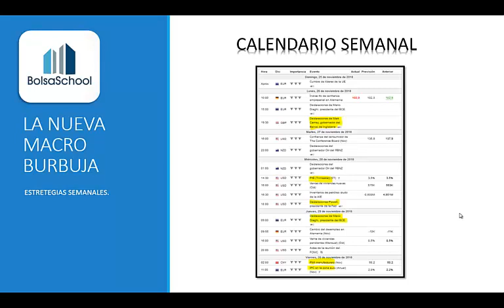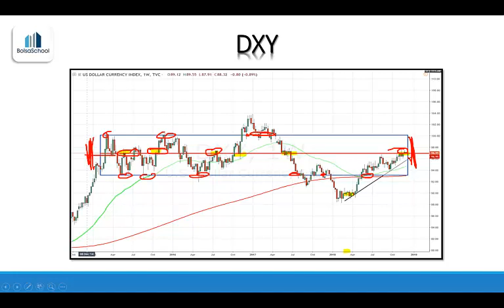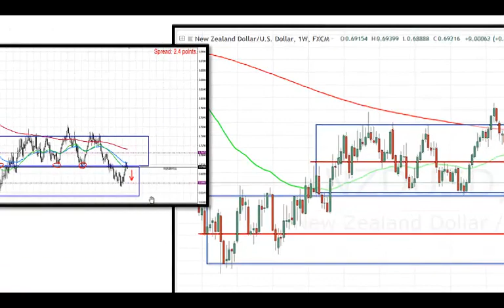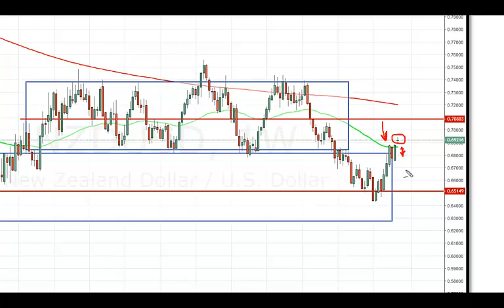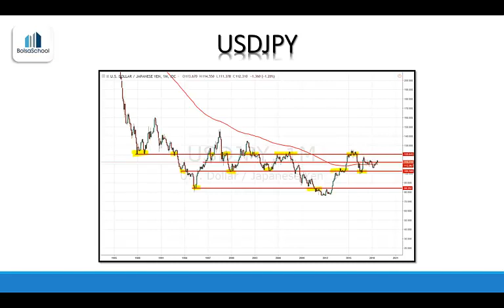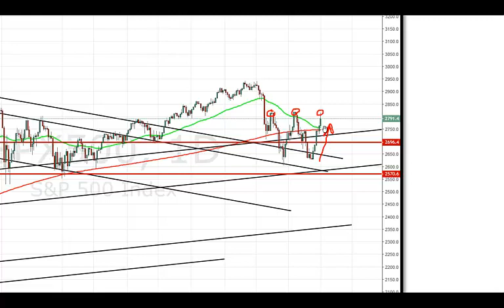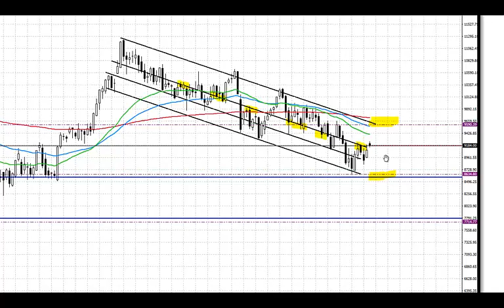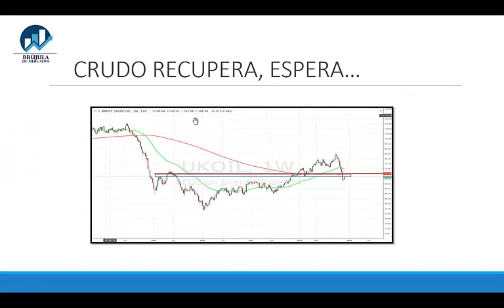ESTRATEGIAS SEMANALES - EURUSD, NZDUSD, SP500, DAX30, IBEX35